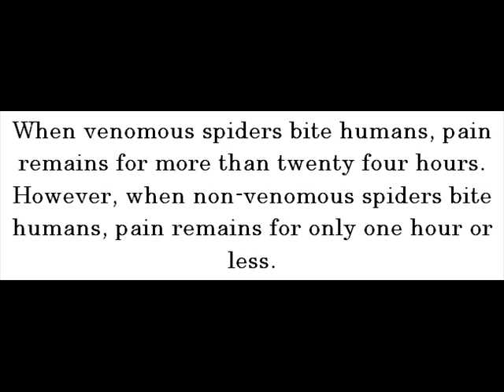Spider Bites -- Spiders For Kids -- Amazing Animal Books For Young Readers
An injury resulting from the bites of air-breathing arthropods or spiders are called spider bites. Is it deadly? Yes, it is. It can actually paralyze and kill spiders' prey. Can it kill humans? Not really. However, it can potentially result to serious medical consequences.

Why spider bites are injurious or fatal? Spider bites are injurious or fatal because when they bite, they secrete venoms. A greater number of spiders are after all capable of producing venoms. Agents such as serotonin, necrotic agents and neurotoxins are venoms that spiders could produce.

When venomous spiders bite humans, pain remains for more than twenty four hours. However, when non-venomous spiders bite humans, pain remains for only one hour or less.

Of all species of spiders, there are only two spider families that bite without secreting venoms. Uloboridae and Holarchaeidae are two spider families that bite without releasing venoms.

Let kids gather more ideas about spider bites from Spiders for Kids kindle edition by John Davidson now!